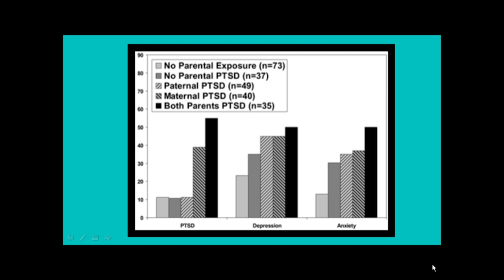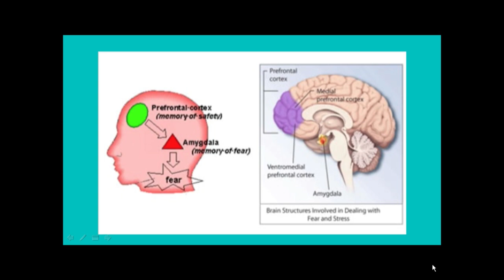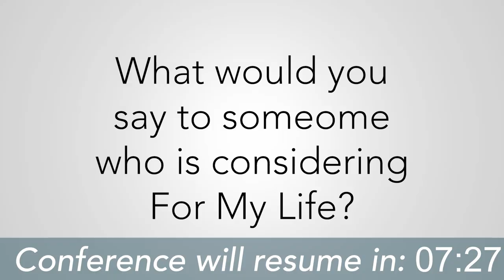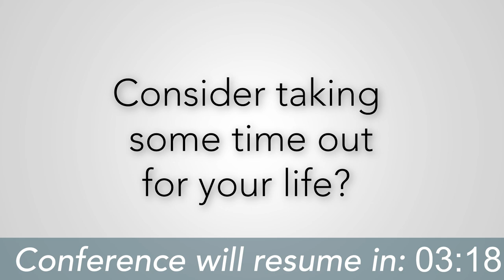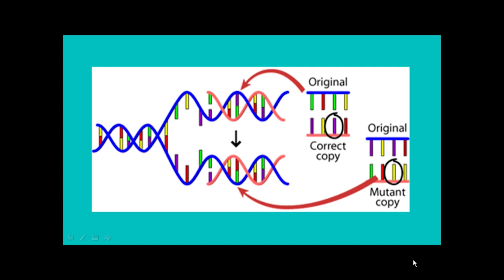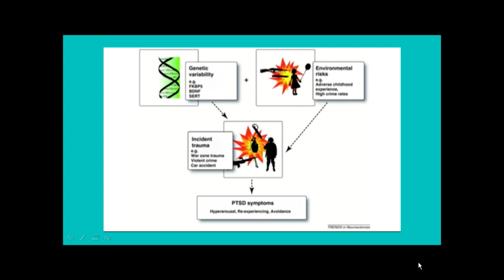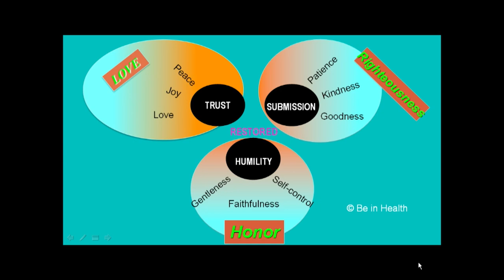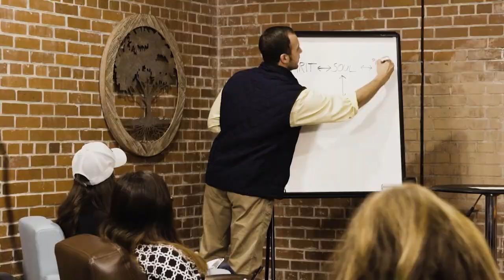Overcoming PTSD - Afternoon Session - Dr. Henry W. Wright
In this teaching, conducted as a panel, Dr. Henry W. Wright and his research team dig deep into what is behind PTSD spiritually, psychologically, and biologically. They were astonished with their findings, and present the problem and the practical solution to living free from PTSD